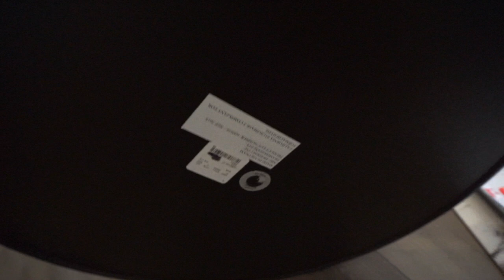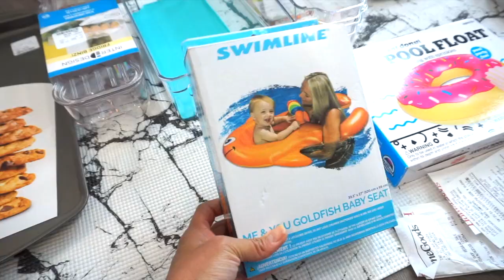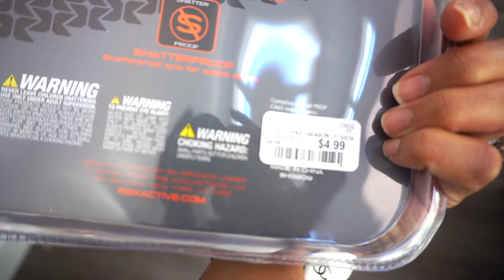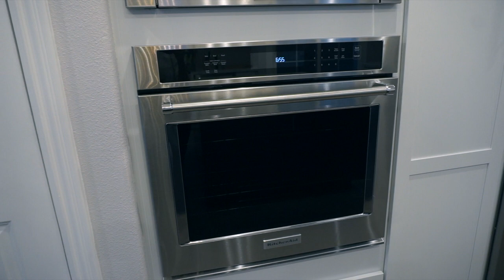VLOG - HOMEGOODS HAUL, STRAWBERRY PICKING, HOUSE UPDATE - SAHML - STAY AT HOME MOM LIFE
June is right around the corner! So crazy. We are so excited to be that much closer to finishing our home renovations! If you all have any recommendations on how I should decorate our kitchen island, I would love to hear them!

SimmonsCulture22J

Code: PRETTYCASUALFREE to get a $40 gift card or a free oil (below $10).

A little bit about me:

I'm a wife to an ever-supportive and ocean-loving husband, a mother to a precocious little girl, a beautiful baby boy and two poodle mixes.
I'm a former NFL Cheerleader of 3 years.
I'm not an MUA, hair specialist or stylist...BUT I absolutely love playing with and trying out new products, and I love mixing classic with comfy and chic. I appreciate a great shortcut and am not afraid of a good DIY!